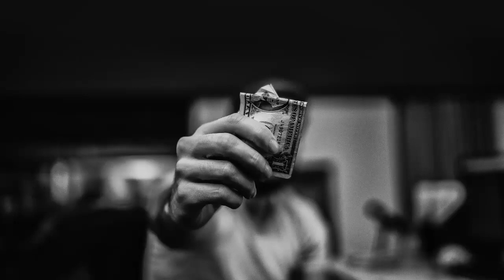How to be SUCCESSFUL in Life | "ప్రయత్నం - దాని విలువ" - Telugu MOTIVATIONAL Speech | Succeed :)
DO YOUR BEST - SUCCESS WILL FOLLOW

When you want something badly and your efforts are given to the fullest, all the universe will really conspire to help you in achieving it. 5 Things To Achieve Success In Life,best motivational video,best motivational video to achieve success in your life,best motivational video may 2019,telugu reall facts,motivational videos in telugu,జీవితాలని మార్చేయగల అద్భుతమైన సక్సెస్ మంత్రా

inspirational video in telugu,motivational video,how to succeed in life,how to become successful,motivational video 2017,interesting video in telugu,facts for success in telugu,motivation,telugu videos,latest videos about life telugu,facts about life

telugu badi,Telugu badi videos,telugu badi channel,ratan tata,success story of ratan tata,ratan tata biography in telugu,tata group journey,motivational video,inspirational video,telugu motivational and Inspirational video,How Ratan tata took revenge to ford,tata group,TATA,JRD TATA,tata motors,ratan tata story,ratan tata net worth,ratan tata history,ratan tata charity,Quotes,tata nano,nano car,Jaguar and Land Rover cars,tata trust

Like Rocky Balboa said, the world is not all the time of beautiful sunshine and sparkling rainbows.

It’s actually a very mean & nasty place and no matter how tough we are, it will beat us to our knees and keep there permanently if we let it. In fact, it has no racism, it hits hard.

But it is not about how hard it hits, it's all about how hard we can get hit and keep only moving forward. It's how much we can take and stay strong to keep moving forward.

That's how success is achieved and so called winning.

INVEST 100% EFFORTS

Friends, always remember that doing your best is all about trying your hardest with the maximum potential. So investing your efforts is 100% imperative. There is a thin line between winning and loosing, so give your best and pull in all your heart and soul to achieve in your objectives.

ACCEPT FAILURE. KEEP MOVING FORWARD

It's so obvious that when you do you best, you'll do it with sole intention to only succeed. If something goes wrong, you may fail and it causes an intense impact on your emotional well being. All you have to do is to accept the failure and consider it as a learning experience.

REMAIN OPTIMISTIC

Like it is important not to let your failure push you back emotionally and mentally, its also important to remain pretty optimistic as well. Without that attitude, something else like pessimism can sneak its way easily into your thoughts. Never welcome negative thoughts about your future in your mind, because it causes high damage to the current efforts which you're putting in and can actually impede in struggling to do your best.

Many experts say that the main key to your success will depend upon the relentless efforts and consistency in the pursuit of ambition, so never give up on any matter no matter how many times you get knocked off. This will tie you back in giving your efforts and remaining optimistic. Giving up goals due to set back backs is easy but if you want to experience true happiness of successful life, look beyond negativity and pursue your dreams.

TAKE HEALTHY ADVICE

Often times, to do your best take help from those who can guide you along the success path. Also, take into account of others' experience, as it can offer you a lot of insights that you may not have previously been privy to, and aid you in your journey towards your goal.

how to be rich and successful in life in telugu,how to be successful in life,How to get SUCCESS in Life,how to be confident in yourself,how to become positive in life,motivational speech for success in life,inspirational quotes about life in telugu,How to be successful in 2020,best motivational video,best motivational video may 2019,motivational videos in telugu,how to be successful,motivational video,how to become rich in telugu,chanakya niti for students,motivate